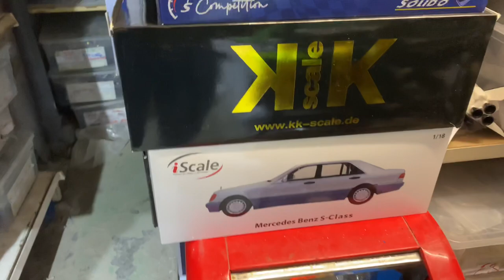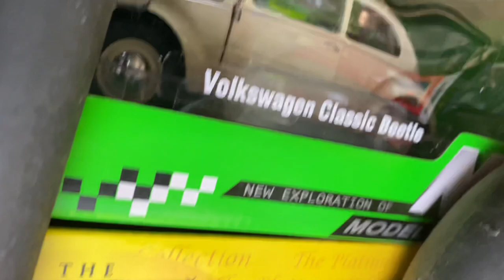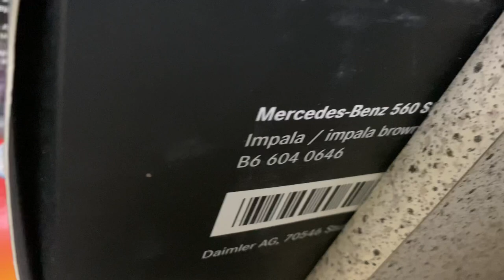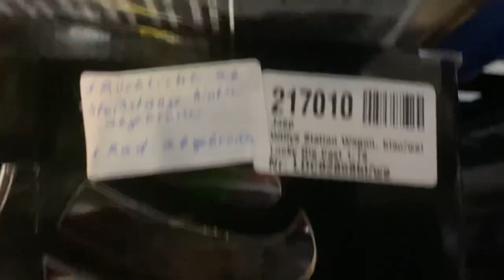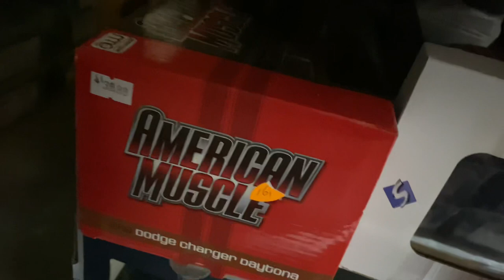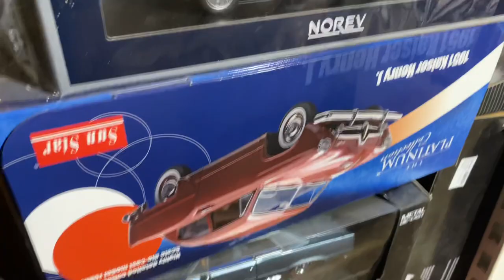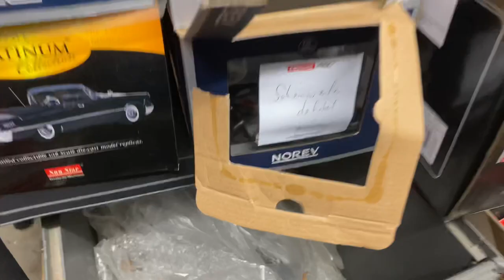XXL Schrottplatz Rundgang 23.1.2022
Im größten Modellauto Schrottplatz gibt es immer was zu entdecken.

Kein Verkauf.

Was verkauft wird findet ihr im online Shop.